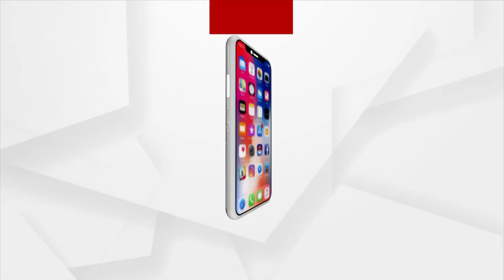Sata Katha || ବୁଡିଯିବ ଭସାପୋଲ !